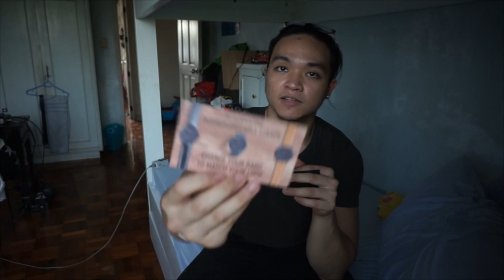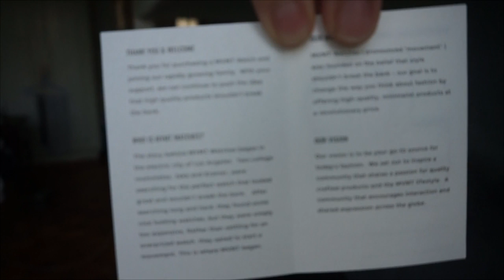MYSTERY BOX | WHAT'S INSIDE?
MANILAKICKS

RIPEBEAST
Ripebeast apparel discounts code: renb15